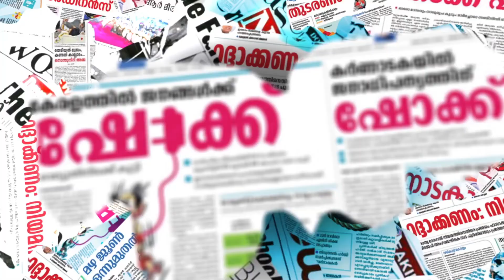കേരളത്തില്‍ വാക്‌സീനായി ഫണ്ട് വകയിരുത്തുമെന്ന് മുഖ്യമന്ത്രി|PINARAYI VIJAYAN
KERALA